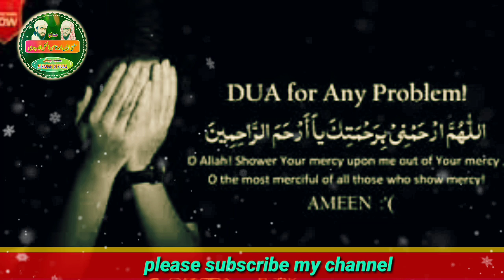Corona new nazam.خدایا کرونا سے ھمکو بچادے ؛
محترم سامعین ۔ آج کا کلام کرونا وائرس کے حوالے سے  رب کے حضور ایک مناجات ھے۔ جسکو ہمارے رفیق اور مشفق دوست جناب قاری شہزاد صاحب نے لکھا ھے ؛

الحمد للہ خوبصورت ترنم کے ساتھ آپکے سماعتوں کے حوالے کرہے ہیں ؛ آپ اسکو ضرور سنیں لائیک کمینٹ ضرور کریں

اور تمام ھی دعاؤں پر آمین ضرور کہیں ؛

اور زیادہ سے زیادہ اسکو شئیر کریں ؛

اویس احمد قاسمی الحنفی